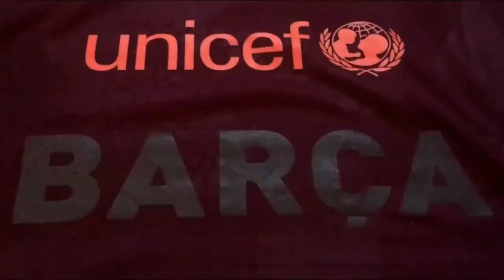NUOVA SERIE SU FIFA 19!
★ LA MIA STRUMENTAZIONE:
Microfono Blue Yeti
Elgato Game Capture HD60 S
Canon EOS 800D
Webcam Logitech C920 Full HD
Rode PSA1 braccio per microfono
Luci da ripresa
Headset Astro Gaming A50